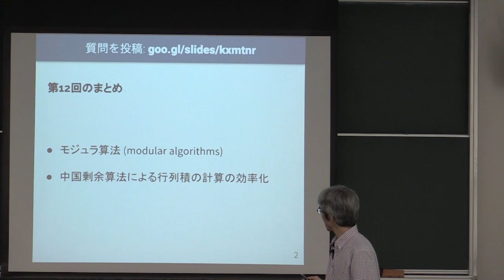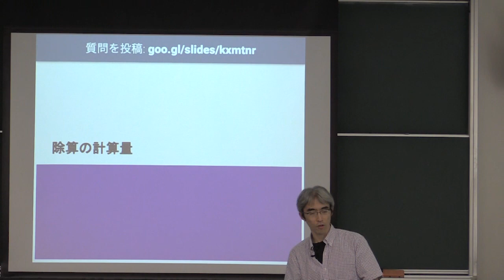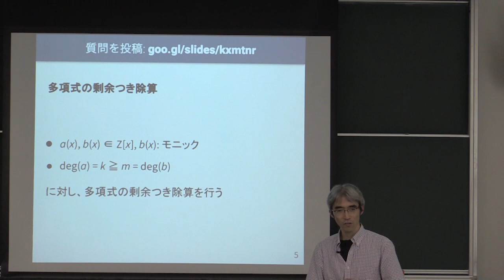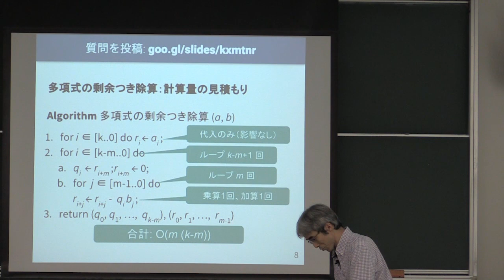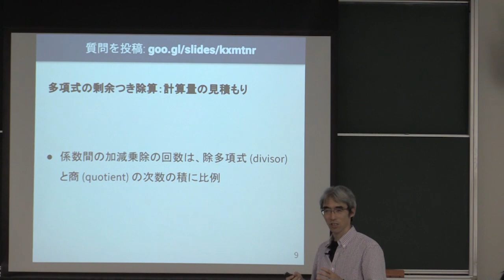計算機数学 I 2018 (13-1) 1変数多項式の除算の計算量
1変数多項式の除算の計算量．